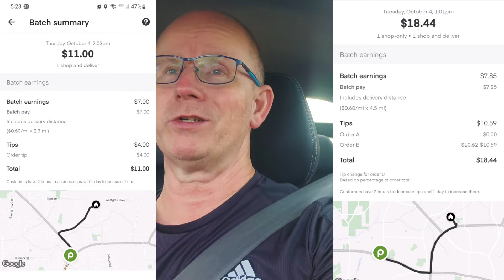Bottom Dasher makes $200+ on a Tuesday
It was mostly on Instacart and Uber Eats. I took 0% of offers on DoorDash. You need to multiple app. That's the only way to make your money. Enjoy!